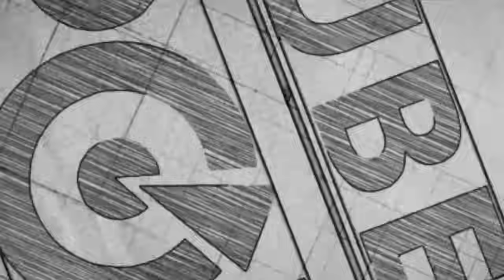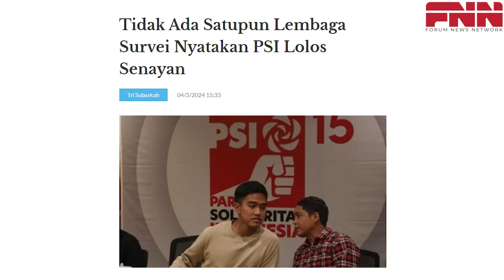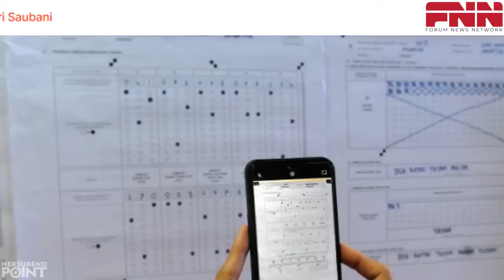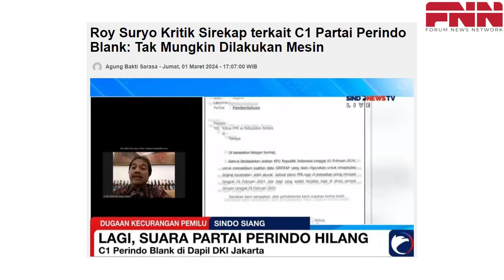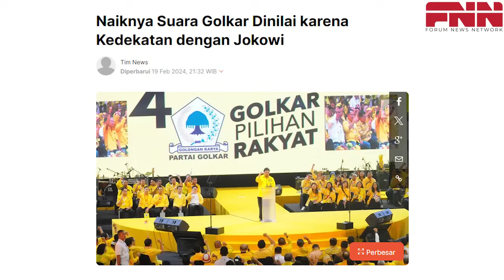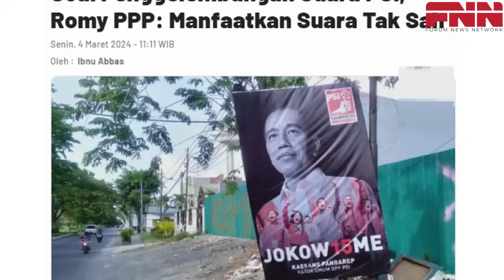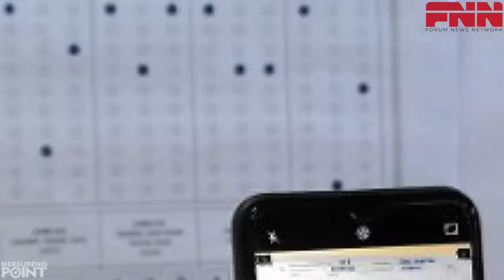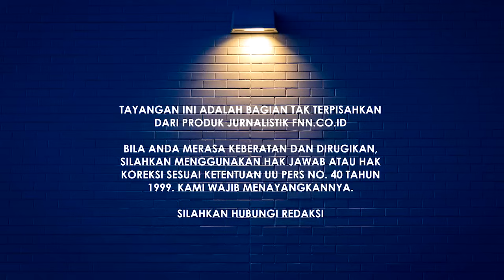REM MENDADAK! LAJU SUARA PSI TIBA-TIBA TERHENTI. BILA LOLOS KE SENAYAN BISA BIKIN KACAU!